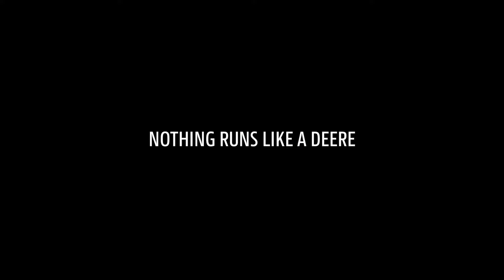John Deere 7R 330 im Praxis-Test – VIDEOTAGEBUCH ADG Leinetal [Teil 2]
Der John Deere 7R 330 im Feldtest – im 2. Teil des Videotagebuch erfahren Sie mehr über Service und Wartung des John Deere 7R 330.

Was passiert, wenn ein reiner Fendt Betrieb den John Deere 7R 330 auf Herz und Nieren testet? Meinungen und Erfahrungen im Videotagebuch – Teil 1 bis 3!

Von John Deere Traktoren, Mähdreschern und Co. können Sie einfach nicht genug bekommen?
▷ Auf unserer Website finden Sie alle Infos zu den Produkten von John Deere sowie den John Deere Shop für echte Liebhaber